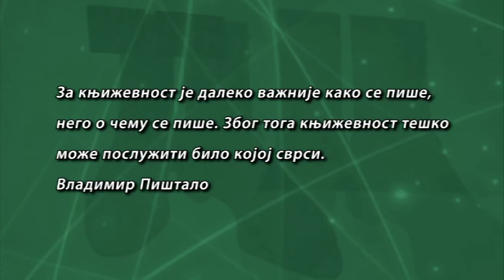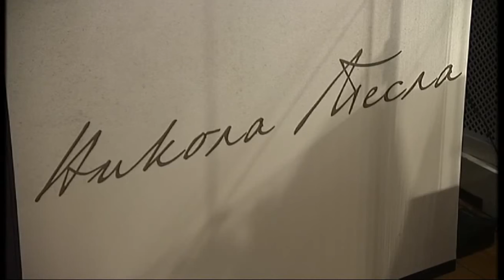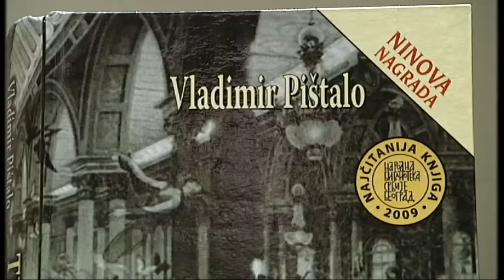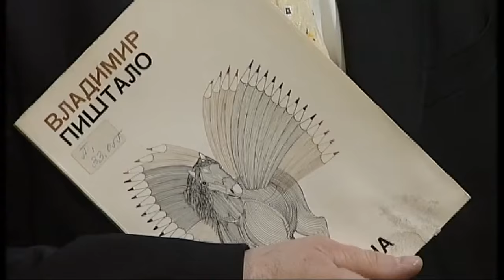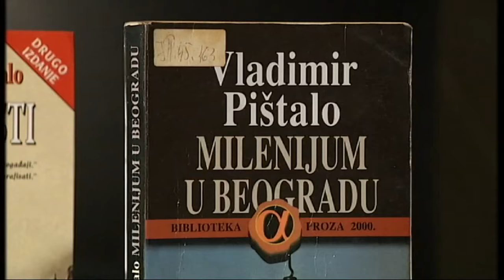Književni dijalog: Vladimir Pištalo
U inspirativnom okruženju Muzeja Nikole Tesla u Beogradu, pisac i urednik emisije "Književni dijalog" Aleksandar Gatalica susreo se sa jednim od najprevođenijih savremenih srpskih autora Vladimirom Pištalom i sa njim najpre progovorio o Nikoli Tesli, orijašu koji je dugo čekao da uđe u roman.

Ali, ne samo o tome. Dvojica pisaca razgovarali su o tome kako izgleda biti srpski pisac u Americi, ima li smisla u novom veku zalagati se za pametnu književnost i kada će "Majstor i Margarita" postati istinski popularni među američkim čitaocima.Pištalo će gledaocima otkriti zašto piše, kako izgleda njegova radionica, kao i to da i dalje smatra da pisac mora da iznenadi i sebe i svoje čitaoce ukoliko želi da napiše veliki roman.U velikom intervjuu za RTS dvojica pisaca pokrenuće Tesline munje, paliti sijalice svojom energijom da bi i ovom prilikom dokazali da pisci još imaju šta da prenesu svojim čitaocima i da je energija između pisca i njegove publike najvažnija.

"Književnom dijalog", emisija koju vole pisci i njihovi čitaoci.